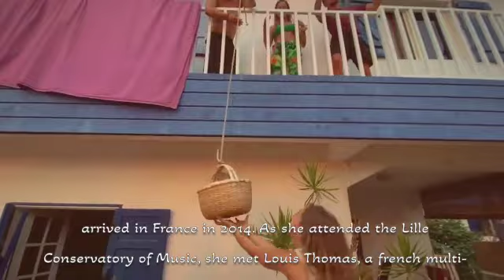PML0232 Pourquoi t’as fait ça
Prologue: Armenian born Jacqueline who moved to France 6 years ago, studied music and formed the band LADANIVA. I found them by chance as she has received huge popularity during covid with her song video Vay Aman which went viral on YouTube. She has a refreshing style that mixes many cultures. This song for the ones who still remember has the flavour of Bob Azzam's YA MOUSTAFA. Her other songs are more folkloric and also beautifully performed. I am adding the link below of LADANIVA's YouTube channel that has had 37,858,884 views.

This video of 3' 58" is about the group Ladaniva that was founded in 2019 by the Armenian singer Jacqueline Baghdasaryan, who was born in Belarus and who arrived in France in 2014. As she attended the Lille Conservatory of Music, she met Louis Thomas, a french multi-instrumentalist: their adventure began. Ladaniva’s repertoire is inspired by, on one hand, traditional songs from Armenia, Russia and the Balkans, and on the other hand, influences from their trips in Latin America, Africa and Reunion Island. Jacqueline Baghdasaryan was into classical music and later got deeper into jazz music. She has been part of several bands in France and has participated in different music festivals. After her meeting with French trumpet player, multi-instrumentalist Louis Thomas, they have founded the Ladaniva band which immediately became famous in Armenia after the release of the video Vay Aman which went viral had in no time more than 2 million views. Louis Thomas is coming from a family of musicians, he began to play trumpet at the age of 7. After a jazz course at the conservatory, he traveled with his instruments around Africa and Latin America and got introduced to other musical genres through meetings with traditional musicians. He performed alongside many artists of all genres; jazz, rap, pop and traditional folk music. Now putting two cultural backgrounds and knowledge of music together Jacqueline and Louis made the creative foundation for Ladaniva!

Producer: Paul Mardinian*

Forward this email to your friends and family so that they can watch the video too.